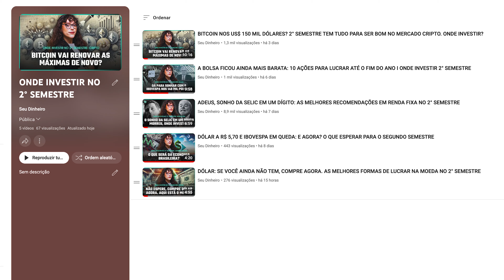OS 15 FIIS BARATOS E COM BONS DIVIDENDOS PARA INVESTIR NOS ÚLTIMOS 6 MESES DO ANO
🔴 GUIA COM RECOMENDAÇÕES DE ONDE INVESTIR NO SEGUNDO SEMETRE LIBERADO. Acesse pelo link logo abaixo:

Com o mercado em queda, os Fundos Imobiliários (FIIs) oferecem uma série de “promoções” nas cotas, mas é preciso analisar com cuidado os ativos para não cair em ciladas.

Veja o vídeo com as recomendações dos analistas com quem conversamos sobe Onde Investir no segundo semestre de 2024.

ESTE VÍDEO: OS 15 FIIS BARATOS E COM BONS DIVIDENDOS PARA INVESTIR NOS ÚLTIMOS 6 MESES DO ANO

Roteiro e apresentação: Beatriz Azevedo
Apuração: Larissa Vitória
Edição: Maurício Souza